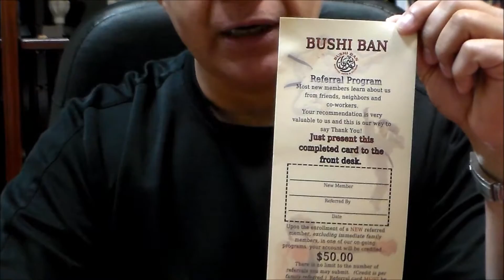Referral Program & Uplifting Others